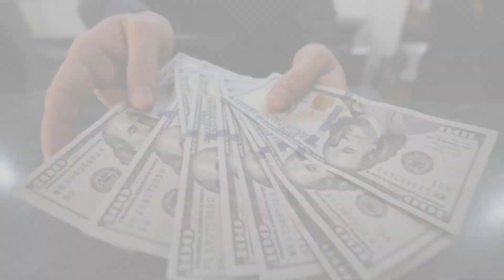John Stones Age, Height, Weight, Net Worth, Girlfriend, Biography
john stones About:

John Stones is an English professional footballer who plays as a centre-back or defensive midfielder for Premier League club Manchester City and the England national team. Widely regarded as one of the best defenders in the world, Stones is known for his technical ability and his physical presence on the field.

Note: This video is only for the purpose of sharing the information Celebrity john stones Lifestyle & Net Worth Biography Videos not to hurt with the feelings of anyone.

1) This video has no negative impact on the original works (It would actually be positive for them)
2)This video is also for teaching purposes.
3) It is not transformative in nature.
4)I only used bits and pieces of videos to get the point across where necessary.
5) Some images are also used just for giving the clearance about the topic to the viewers.